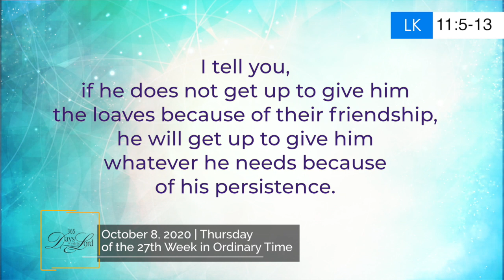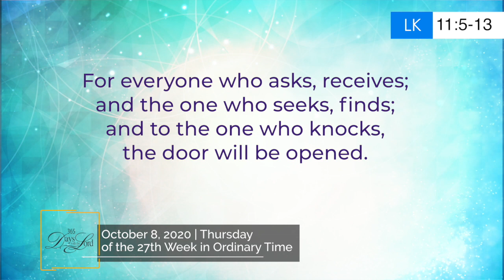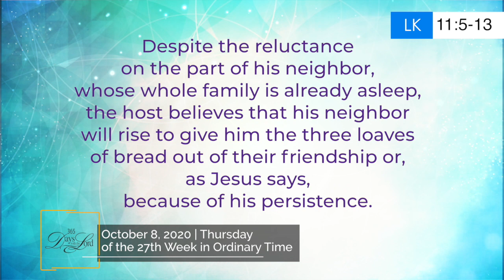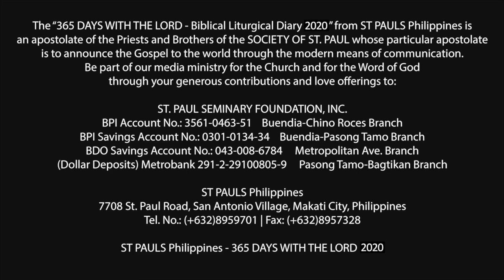365 DWTL | Thursday of the 27th Week in Ordinary Time | October 8, 2020